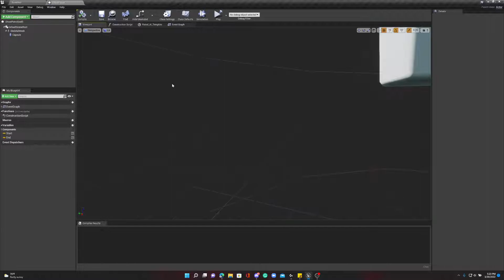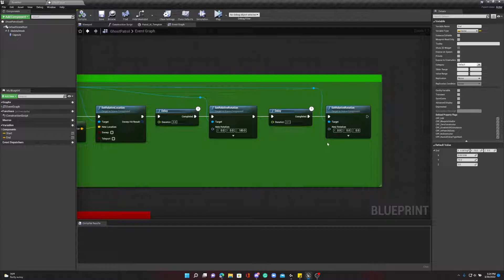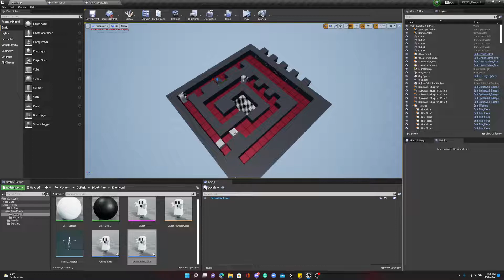3.2 Driver Presentation (Daniel Fink) Turn Up Volume!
Special thanks to BConnolly for the ghost model for use in this project.